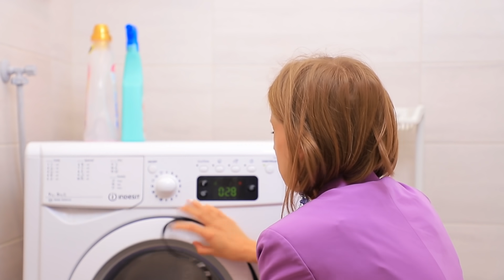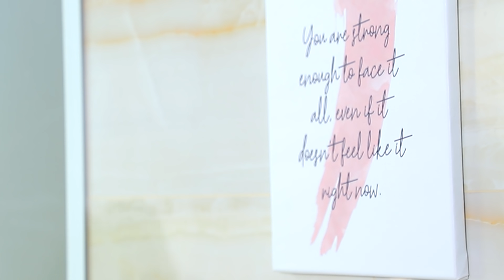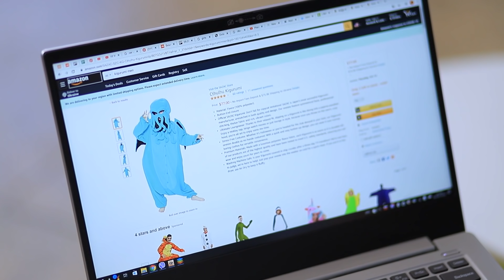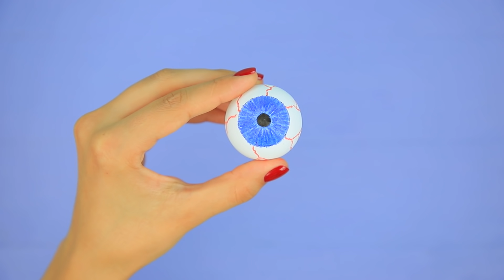Kardeş Cadılar Bayramı Şakaları! Şaka Savaşları!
Cadılar Bayramı yakında geliyor! Bu da demek oluyor ki, hepimizin bir yıldır beklediği özel şakaların zamanı geldi! Yeni videomuzda izleyin!

Gerekli Malzemeler
· Oyuncak örümcekler
· Akrilik boya
· Lifler
· Diş macunu tüpü
· Takma tırnaklar
· Oje
· Deri eldivenler
· Silikon tabancası
· Polyester dolgu
· Yastık
· Yumuşak kil
· Şeffaf akrilik oje
· Yumurtalar
· Şeffaf sıvı slime
· Pastacı torbası
· Bant
· İzomalt
· Silikon paspas
· Kilitli torba
· Şeker
· Un
· Silikon kalıp
· Krem şanti
· Kırmızı çikolata sosu
· Pinpon topu
· Kalemler
· Modelleme aracı
· Patlamış mısır kovası